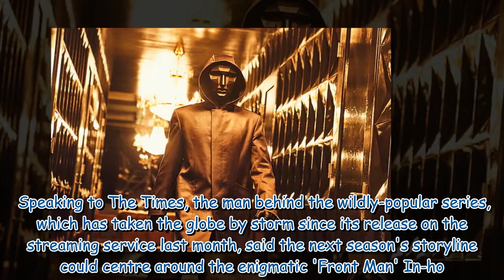Squid Game creator Hwang Dong-hyuk teases masked villain In-ho to be the lead10 060675